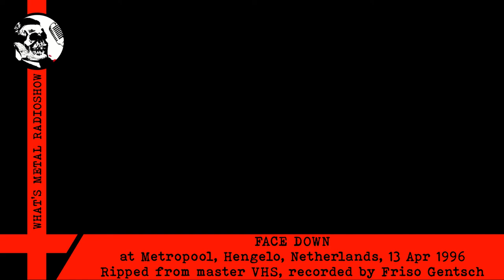Live FACE DOWN 1996 - Metropool, Hengelo, Netherlands, 13 Apr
Ripped from master VHS tape
Recorded by Friso Gentsch with band permission.

This is the Face Down show from the 1996 tour, supporting Napalm Death and At The Gates. Marco Aro went on to join The Haunted, founded by At The Gates members Jonas Björler and Adrian Erlandsson.